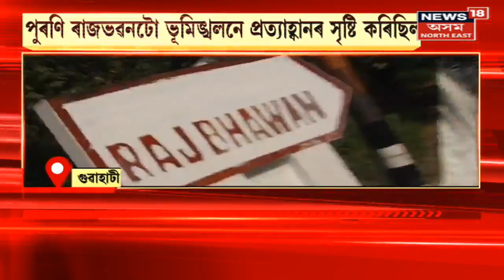New Rajbhaban : খাৰঘূলিত নিৰ্মাণ হ'ব নতুন ৰাজনিৱাস । ৰাজভৱনৰ পৰিৱৰ্তে হ'ব ৰাজনিৱাস । Assamese News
New Rajbhaban ।  খাৰঘূলিত নিৰ্মাণ হ'ব নতুন ৰাজনিৱাস । ৰাজভৱনৰ পৰিৱৰ্তে হ'ব ৰাজনিৱাস